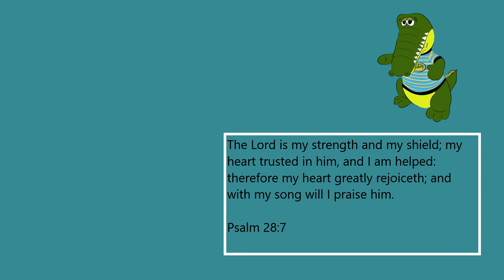SOLO ONE SHOT CINDERACE RAID | Pokemon Scarlet & Violet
How to beat cinderace raid . How to solo cinderace raid. How to defeat cinderace raid in pokemon scarlet and violet. Follow these guidelines and you will be able to do all of the above easily.

We have a very friendly community that is quickly growing. You can even team up with Crocky and I and play some games in stream. 👇